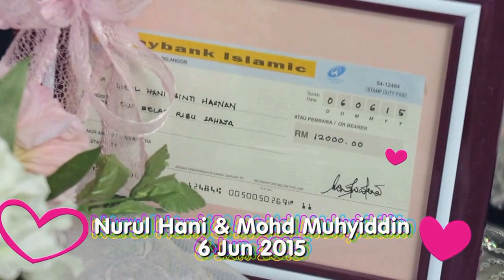Nurul Hani & Mohd Muhyiddin - 6 Jun 2015 / 18 Sha' ban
Tahniah Anakanda Nurul Hani dan Mohd Muhyiddn serta keluarga di walimatul Urusnya pada 6 Jun 2015